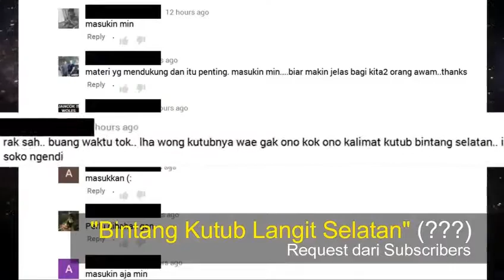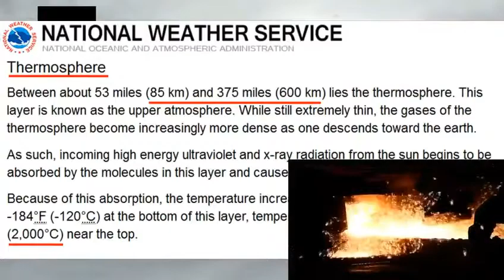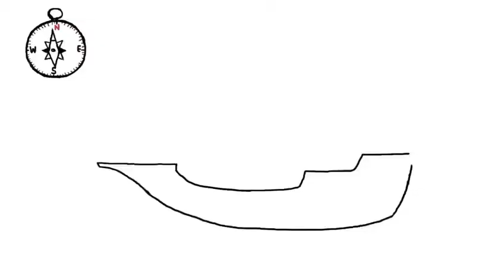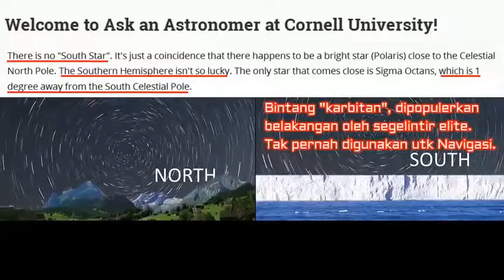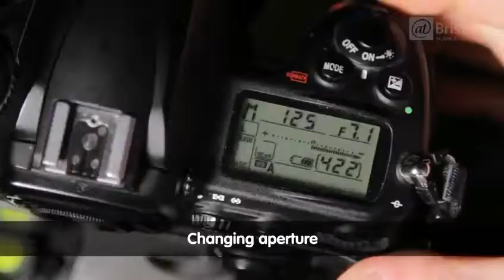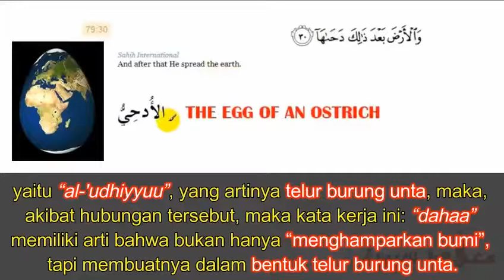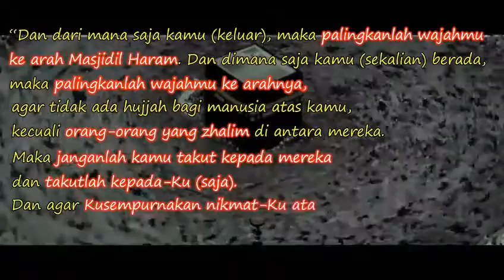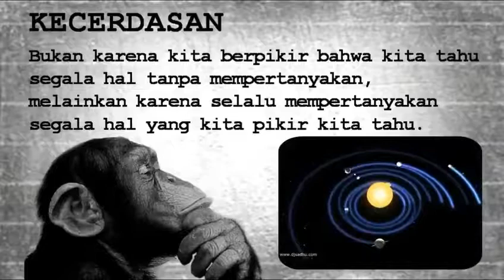Episode 10: Kubah Selatan dan Tafsir Telur Burung Unta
36:05
Ini Penjelasan Bahwa Bumi Datar Oleh Shaykh Abdul Aziz Bin Baaz, Shaykh Saleh Al-Fawzan Dan Shaykh Bander Al-Khaybari